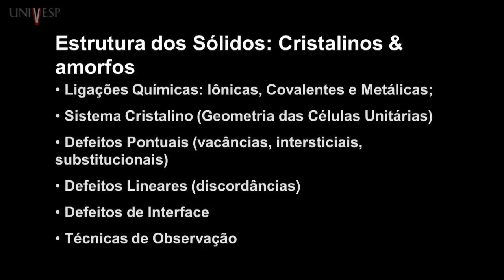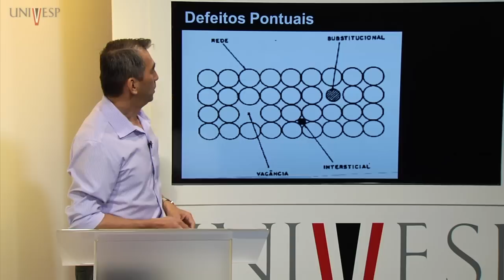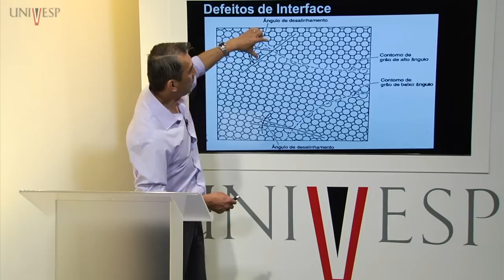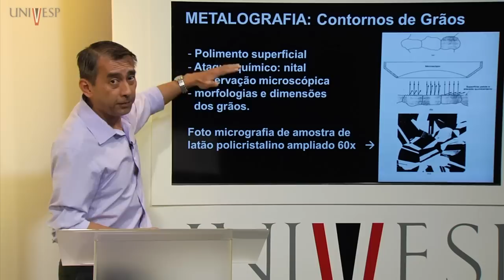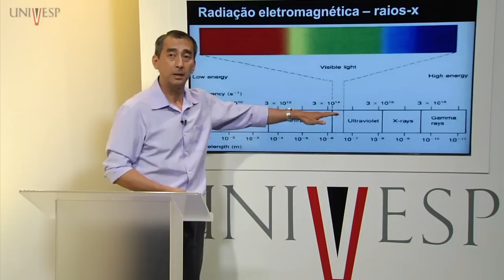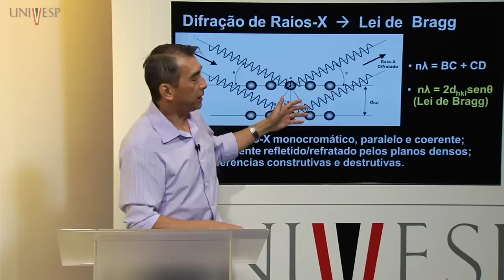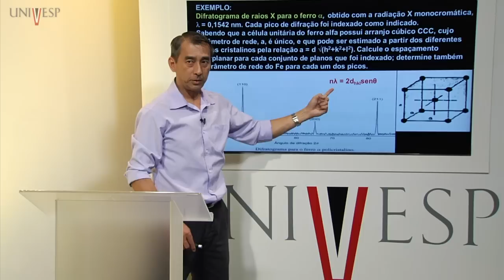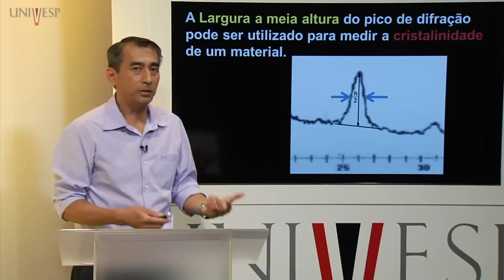Ciência dos Materiais - Aula 03 - Sólidos cristalinos e amorfos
Ciência dos Materiais - Aula 03 - Sólidos cristalinos e amorfos: sistemas cristalinos, defeitos, técnicas microscópicas de observação

Disciplina: Ciência dos Materiais (EMA-001)
Professor responsável: Delson Torikai